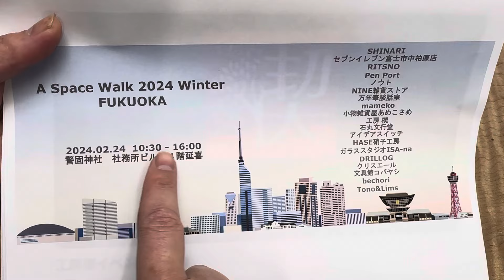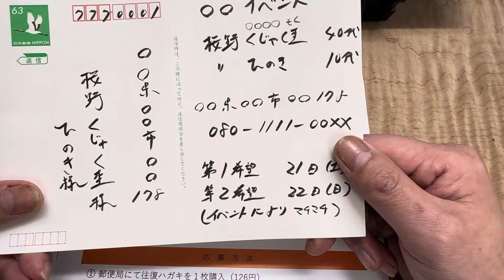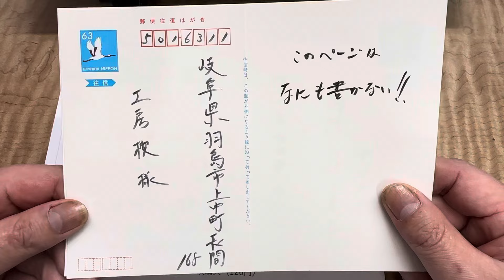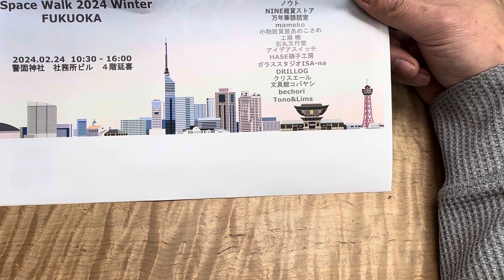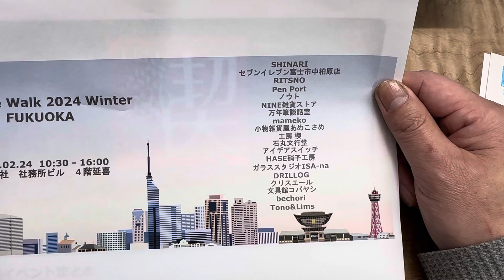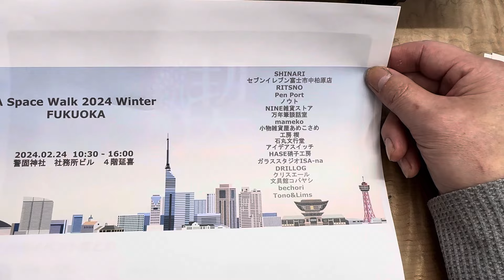福岡でのイベントの件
まず初めに、イベントの件、在庫の件、納品の件など直接、工房　楔に電話をかけるのは止めてください。特に朝や夜中など、とっても迷惑です。
また質問内容も、全てブログ、YouTubeで情報発信していて答えがあるものばかりです。

どうしても場合は、HPの問い合わせホームからお願い致します。

BASEの販売に関しては、BASEさんのaboutを読んで頂き、質問などはcontactよりメールを頂ければと思います。

本日1月26日は、今年最初の宇宙遊泳FUKUOKAの　工房　楔のブース事前予約のハガキの消印有効の最終日です。
大雪で荷物などお花に送れており、未だハガキは1枚も来ておりませんが数枚は来るかなと思います。出来れば予約をお願い致します。

ハガキの書き方、必要事項は1月19日のブログ、YouTubeでご確認お願い致します。

大体ですが50組～60組ほどの観覧になるかと思います。
予約が少ない時はフリータイムを設けます。
昨年は100組以上の申し込みでしたが、やっと落ち着て来たのかもしれません。

とはいえ、ブースは狭く、机も数が少ないためペンもそんなに並べることができません。
デルタさんのイベントの3分の1ぐらいだと思います。

しかし、7月の長崎は大きくブースを頂き、ペンも多く持っていきます。
万年筆なども持っていきますので、ゆっくり見たい方はぜひ長崎のイベントでお願い致します。